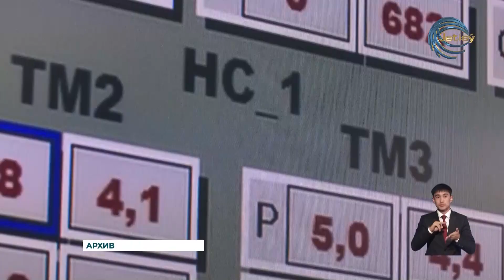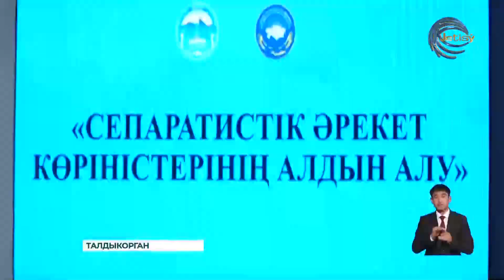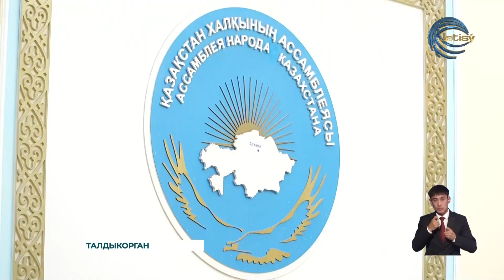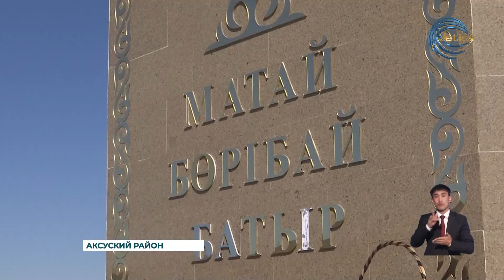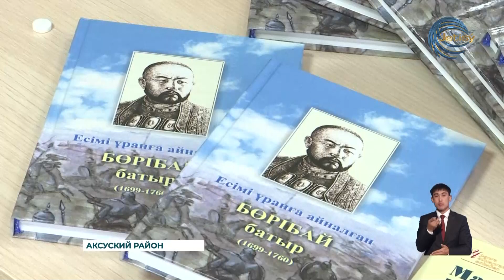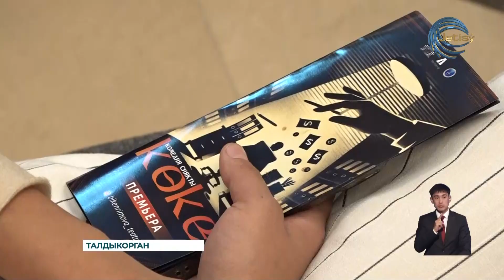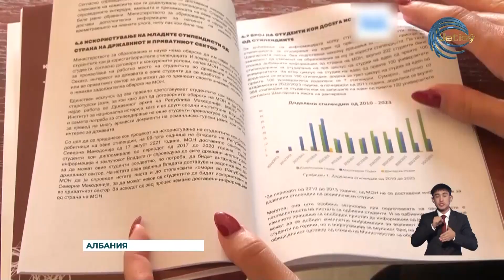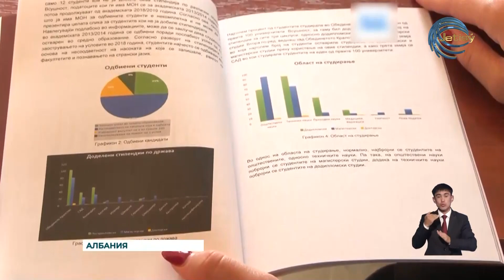НОВОСТИ ЖЕТЫСУ (17.09.2024) 21:30